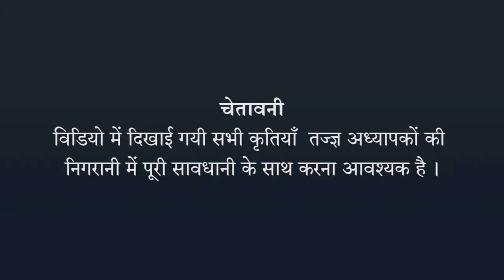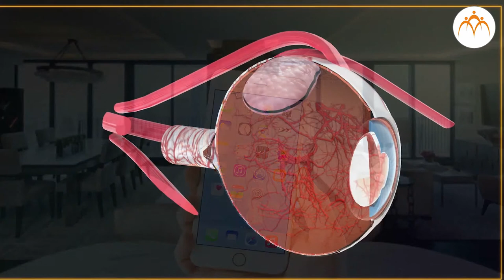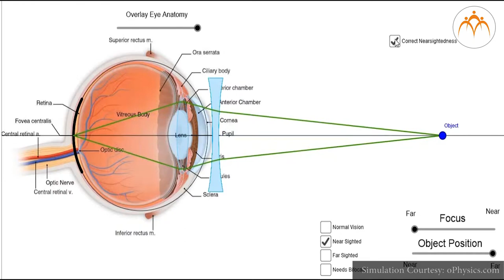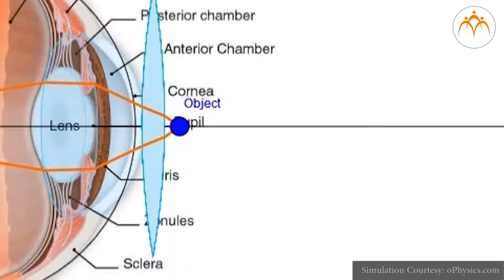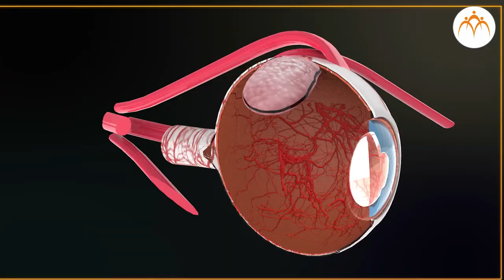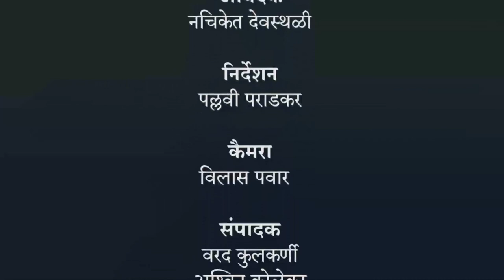दृष्टिदोष और उनके उपाय - हिंदी